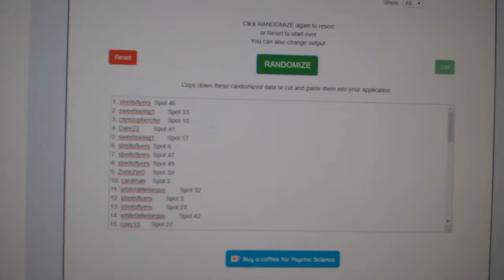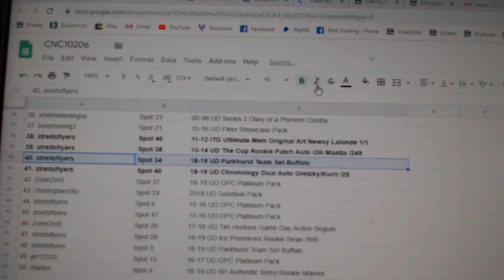C&C High End Chancer Hockey Break - C&C GB #10,206